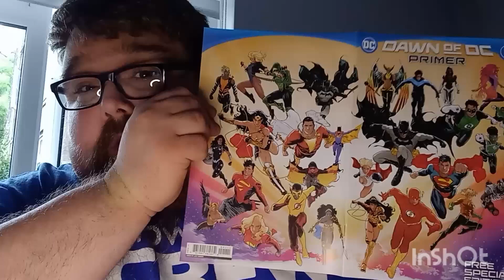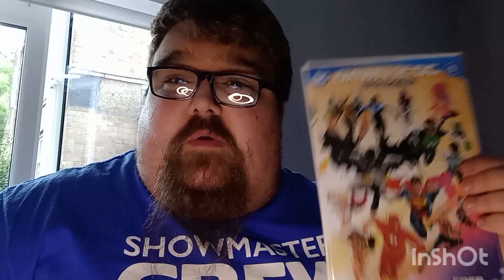unlock the key #7